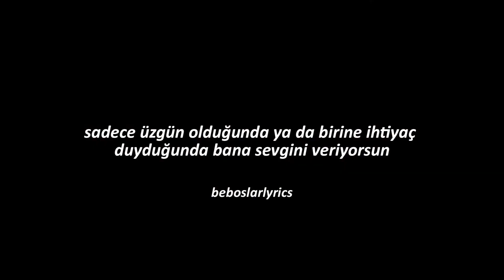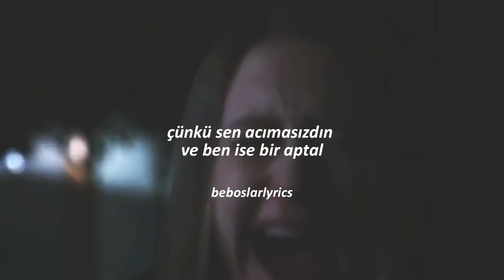The Walters-I Love You So Türkçe Çeviri (Ahs Tate&Violet edit)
Merhaba bu şarkıyı tate&violet edit şeklinde yapmak istedim umarım beğenmişsinizdir 🤍